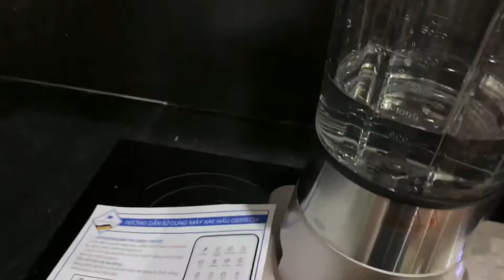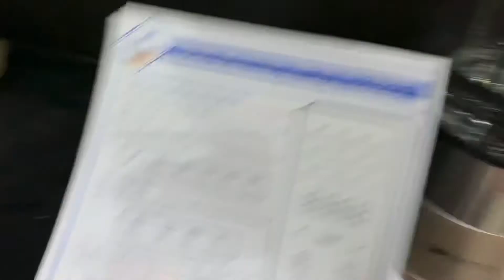Trên tay máy làm sữa hạt giảm độ ồn Gertech gt - 006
Giới thiệu với các bạn máy làm sữa hạt Gertech gt - 006, Máy nhập khẩu nguyên chiếc từ Đức

Lựa chọn các dòng máy làm sữa hạt nào từ nhiều thương hiệu
Máy làm sữa hạt Gertech gt 002, Gerteck gt - 006
Máy làm sữa hạt đa năng mới nhất – UNIE V1.
Máy Làm Sữa Hạt Đa Năng Ranbem 769S – Khuyên dùng.
Máy làm sữa hạt Ranbem 775.
Máy xay nấu, làm sữa hạt cao cấp UKOEO PR5.
Máy làm sữa hạt đa năng cao cấp Ukoeo PR10.
Máy xay nấu, làm sữa hạt Vtoskai - hàng Nhật cao cấp.
Máy xay nấu, làm sữa hạt Meichen 2L.

Những năm gần đây, người dân hướng tới sử dụng thực phẩm sạch và có nguồn gốc tự nhiên để tăng cường sức khỏe. Các loại đồ uống như sữa hạt, sữa thực vật được ưa chuộng hơn. Vậy sữa hạt là gì? Sữa hạt có công dụng gì? Tại sao nên uống sữa hạt thường xuyên?

Sữa hạt là tên gọi chung cho các loại đồ uống được chế biến từ các loại hạt. Dựa vào nguồn gốc các nguyên liệu, sữa hạt được chia làm các loại chính: sữa được làm từ ngũ cốc, từ họ hàng nhà đậu như: gạo lứt, đậu phộng, mè đen, đậu nành, đậu xanh, bắp… Các loại hạt giàu chất béo như: mắc ca, óc chó, hạnh nhân… cũng được sử dụng để nấu sữa hạt với hương vị thơm ngon và hàm lượng dinh dưỡng vượt trội.

Lợi Ích Sức Khỏe Của Uống Sữa Hạt
Sữa hạt có tác dụng gì? Sữa hạt có thể được nấu từ một loại hạt hoặc kết hợp nhiều loại hạt lại với nhau. Vì vậy, thức uống có hương vị thơm ngon và giàu dinh dưỡng cần thiết cho cơ thể. Trong sữa hạt thường cung cấp chất bột đường, chất đạm, chất béo không bão hòa (loại chất béo tốt cho sức khỏe) như omega-3, 6, 9… Sữa hạt cũng giàu chất xơ, vitamin, khoáng chất và chất chống oxy…

ツ NẾU BẠN QUAN TÂM ツ
KÊNH SẮC MÀU TÂY NGUYÊN CHIA SẺ CUỘC SỐNG, CON NGƯỜI , ĐỊA ĐIỂM VUI CHƠI GIẢI TRÍ, VĂN HÓA, NÔNG NGHIỆP TẠI TÂY NGUYÊN

Nhắc đến Tây Nguyên, người ta hay nghĩ đến một vùng đất hoang sơ, đầy nắng và gió, với những con đường đất đỏ khúc khuỷu, hiểm trở. Nhưng vùng đất này còn có nhiều điều thú vị, đủ sức hấp dẫn những bước chân du khách ưa du lịch và khám phá

Có thể bạn quan tâm, hãy xem Playlist dưới đây:
Kỹ năng tư vấn bảo hiểm nhân thọ